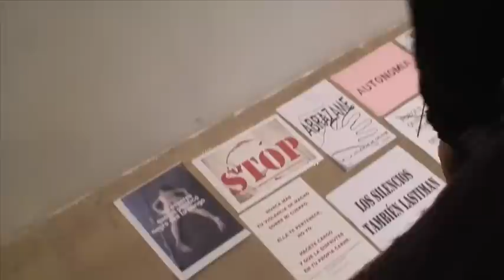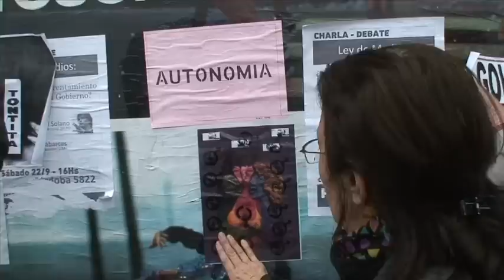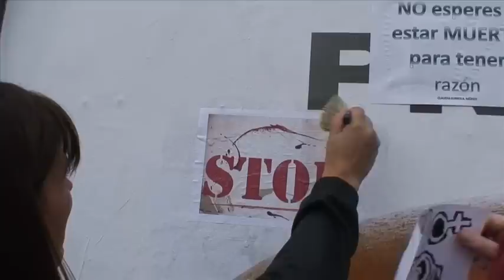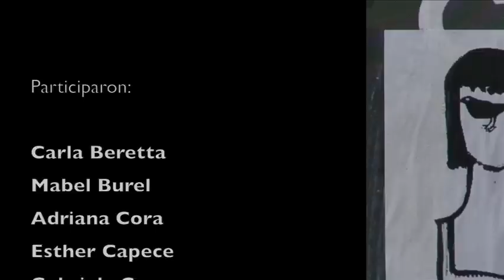Arte callejero: No a la Violencia de Género / Registro Audiovisual: Cristián Parodi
Un grupo de artistas convocados por Carla Rey y Juan Carlos Romero llevaron adelante una pegatina callejera de afiches sobre violencia de género. Cada artista diseñó un afiche sobre hoja A4, cien copias cada uno, que fueron pegados en diferentes esquinas del barrio de Palermo el día 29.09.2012.

La convocatoria plantea el rol del artista interviniendo activamente para concientizar a la sociedad sobre aquellos temas que preocupan, como el de violencia de género.

Realización y registro audiovisual :  Cristián Parodi